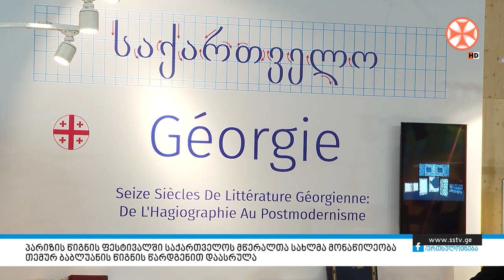პარიზის წიგნის ფესტივალში საქართველოს მწერალთა სახლმა მონაწილეობა თემურ ბაბლუანის წიგნის წარდგენით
პარიზის წიგნის ფესტივალში საქართველოს მწერალთა სახლმა მონაწილეობა თემურ ბაბლუანის წიგნის წარდგენით დაასრულა